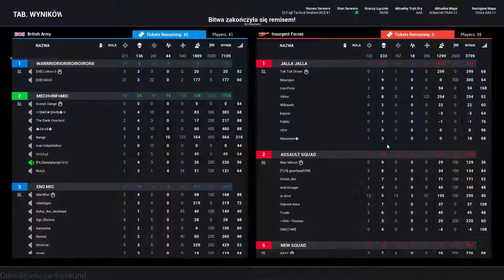KosaGra - SQUAD : emocje jak na grzybach #1